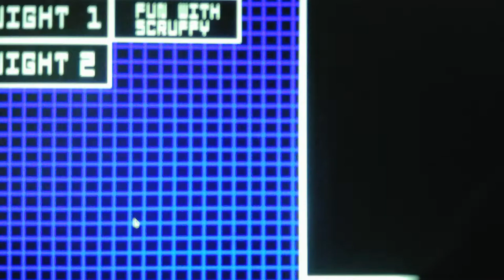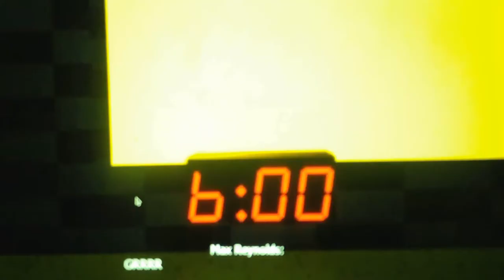Five Nights At Smudger's Nightmare Mode Night 2 Part 8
Only one more video to go